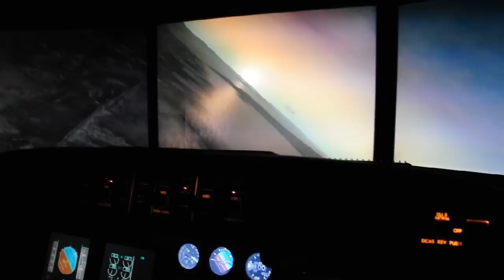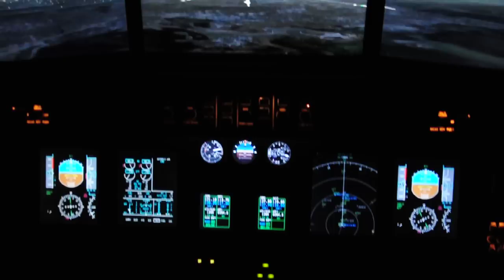TileProxy and Shade_02.AVI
Little test of TileProxy with another program called Shade. Makes everything look really photo-realistic. I'm riding right seat with a friend at the controls.